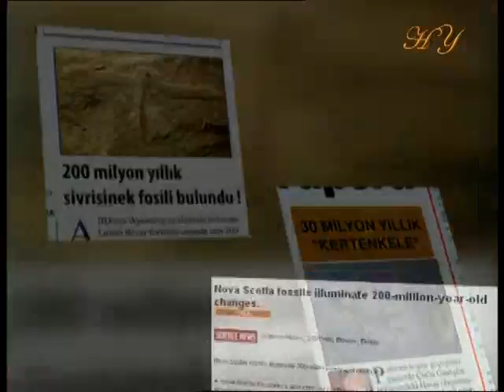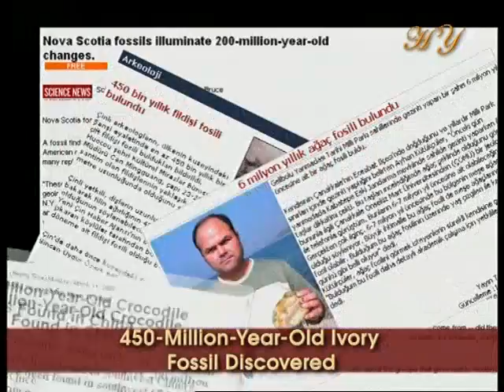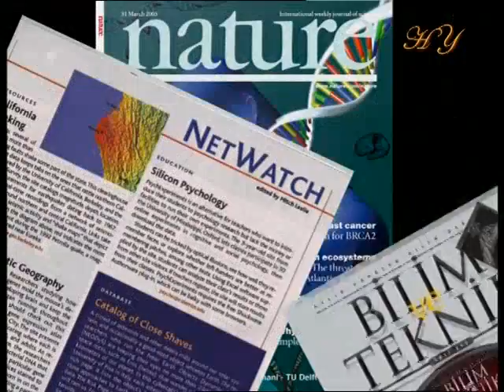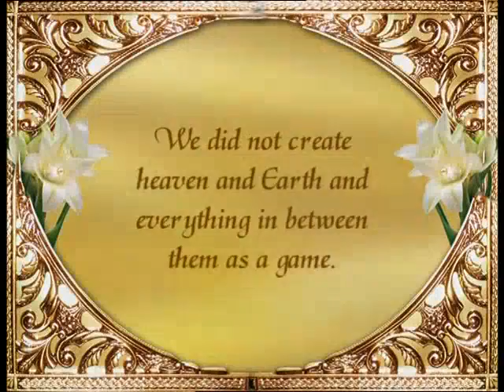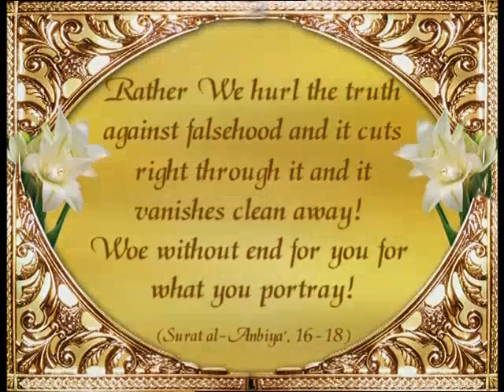Evolutionists attempts to conceal fossils